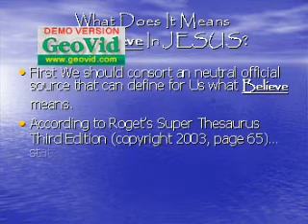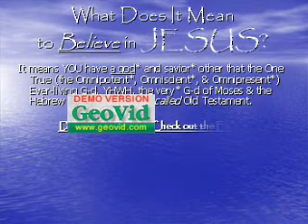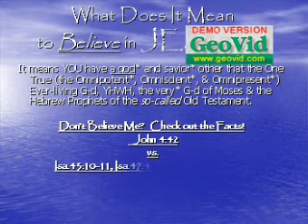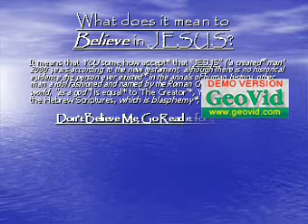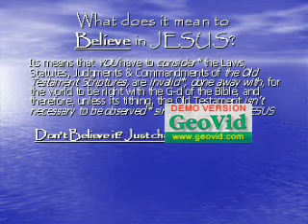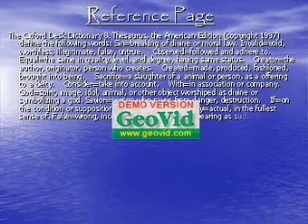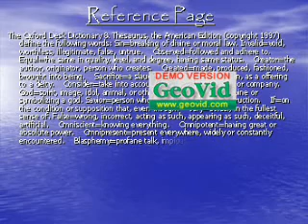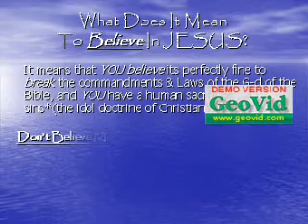WHAT DOES IT MEAN TO BELIEVE IN JESUS (Gee-zuss)?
HERE WE EXPLORE EXACTLY WHAT IT MEAN TO BELIEVE IN JESUS (GEE-ZUSS)!